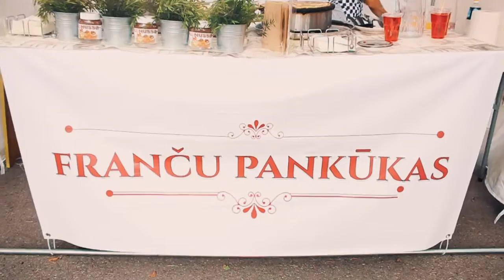Skolēnu vasaras noslēguma svētki Sajūtu parkā – Ģimenes diena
Atzīmēsim skolēnu vasaras noslēgumu kopā!

Svētdien, 1.septembrī no plkst.11:00 līdz plkst.16:00 Ģimenes diena Sajūtu parkā!

Programmā: sniega taka, lielie burbuļi, mielošanās ar pankūkām*, Valmieras Dizaina un mākslas vidusskola meistarklases, pastaigas pa Baskāju taku vai pa koku galotnēm Takā kokos!

Ieejas maksa - pēc standarta Takas kokos vai Baskāju takas cenrāža!

*Mielošanās ar pankūkām par atsevišķu samaksu